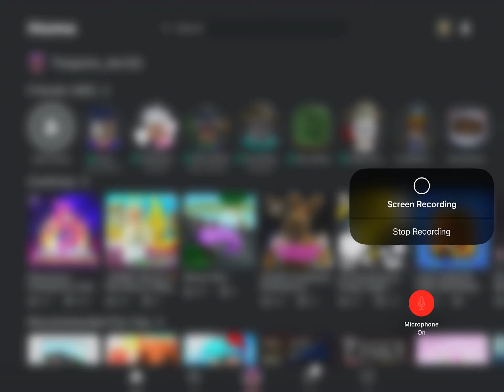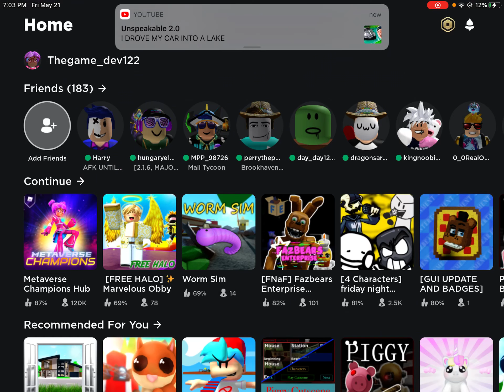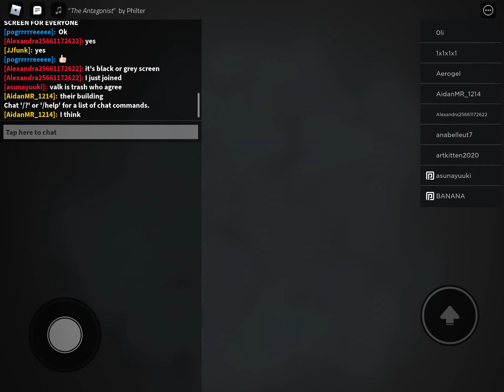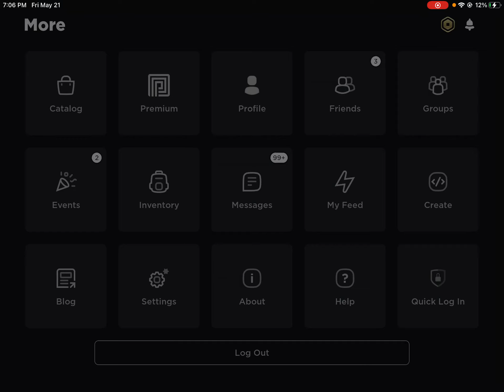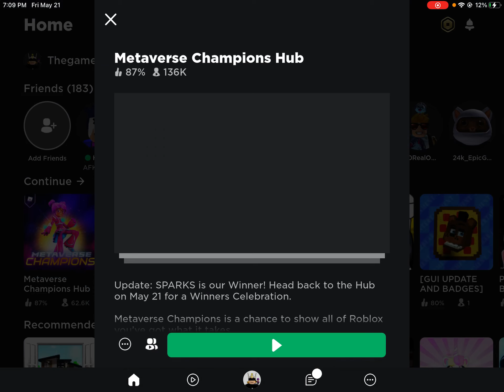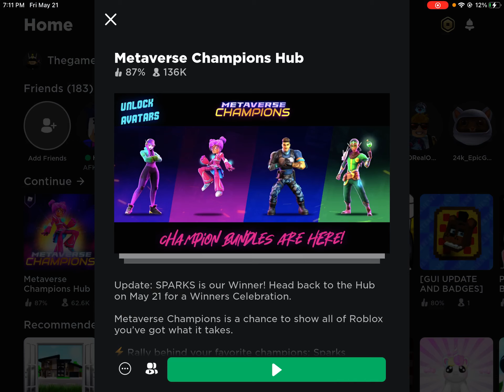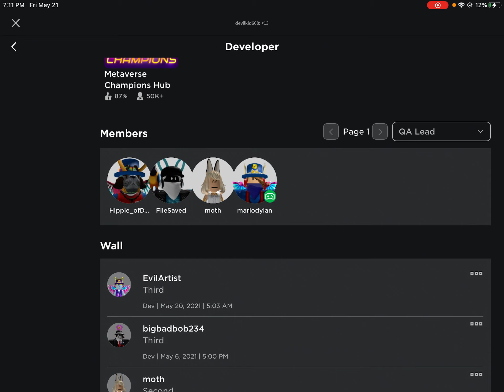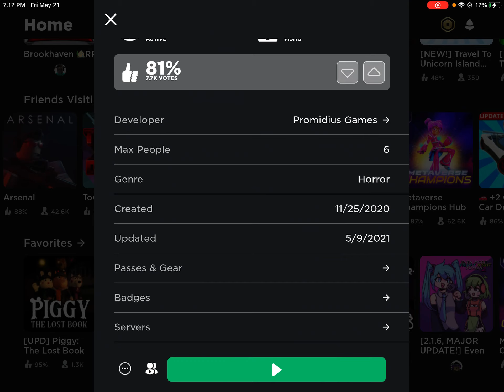METAVERSE CHAMPIONS VALK (100% REAL)